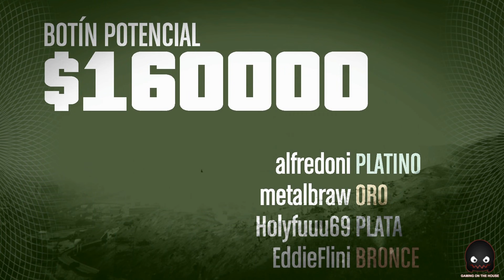Walter White! GTA V Heists #2 Xbox One en Español - GOTH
Enterate de todos los videos primero en: Facebook.com/GOTHJAIDEFINICHON